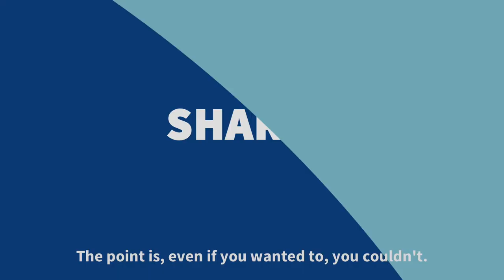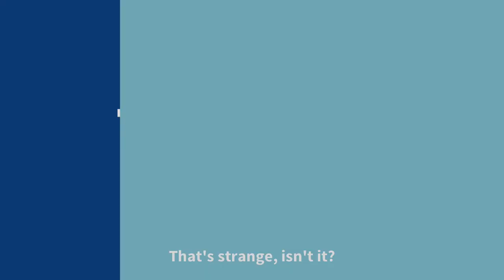Bite-sized lecture: Managing your personal finances with Professor Carsten Murawski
Managing your finances can be tricky but imagine a future where everyone has an AI assistant who can help you budget, make decisions, or assess your savings and financial health. Hear from Professor Carsten Murawski about how we can approach managing our personal finances, and what the future has in store.